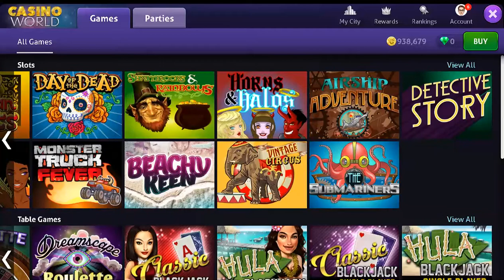TURBO SHARK NEON OVERDRIVE CASINO WORLD ONLINE SLOT MACHINE FROM penny slot machines comfree slots h